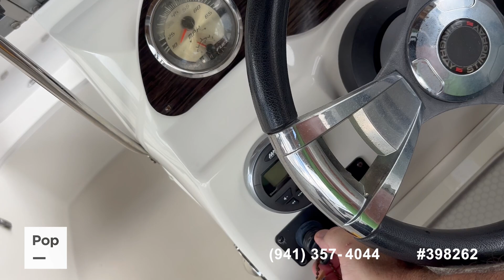Used 2017 Stingray 191 for sale in Lake Placid, Florida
Sporty 2017 Stingray 191 bowrider with Continental trailer and Yamaha 115 HP motor!

View more than 90 photos and VERY DETAILED information of this 2017 Stingray 191 for sale at